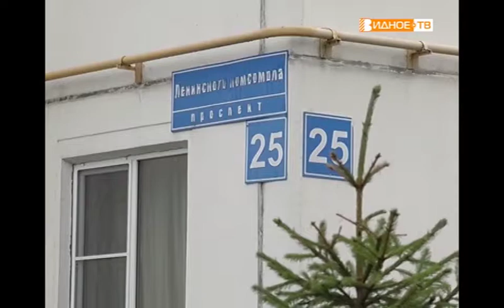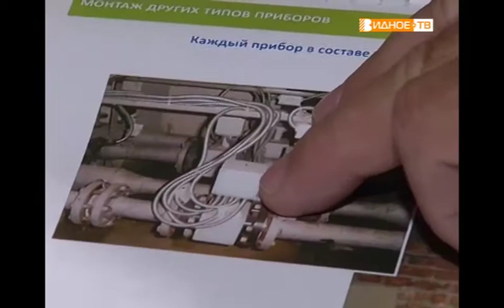«Разумная экономика» - установка в квартирах приборов учёта тепла